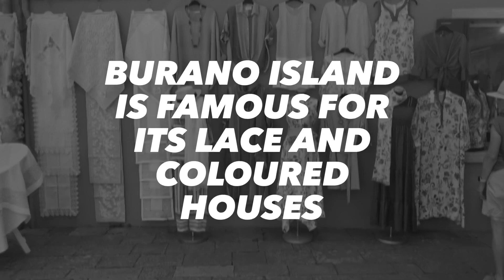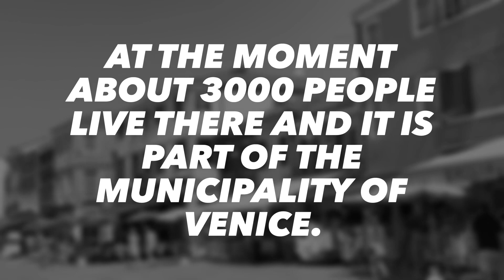Walking in Burano island (Italy)